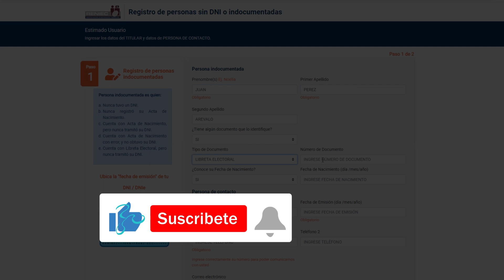Coronavirus Perú: ¿Qué hacer si no tengo DNI para vacunarme?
La vacunación contra el Covid-19 en el Perú sigue en marcha en el término de la segunda ola de contagios. Para esto, el nuevo Gobierno ha mantenido la estrategia de la gestión anterior, por lo que se esperan más llegadas de lotes de vacunas y aumento de jornadas de inmunización en el país.
Pero ¿qué pasa si no tengo mi documento de identidad para vacunarme?
Los detalles en el siguiente video.